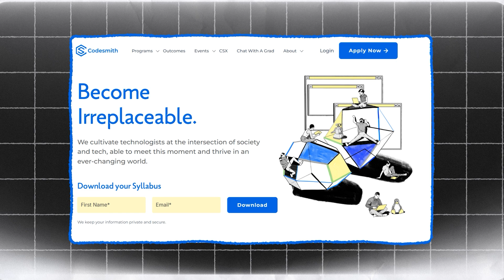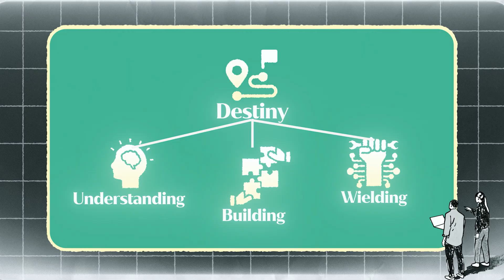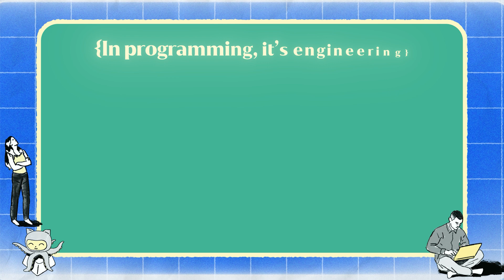How to find your way in an AI-based Future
AI jobs are exploding: Legal Prompt Engineer, AI Clinical Scientist, AI Quant Analyst—roles that didn’t exist a few years ago are now in demand. It’s also overwhelming for anyone trying to figure out where they fit in.

I’ve analyzed thousands of tech job offers across industries and one thing is clear –  a computer science degree or ML PhD is not required. And domain expertise in traditional industries can actually be your greatest leverage.
I call this simple idea “finding your intersection”.

Whether you’re fresh out of college or deep into your career, in this video I’ll walk you through how to navigate this wild new job market and “find your intersection”.

Let’s make sense of this together.

CHAPTERS:
00:00 | From Philosophy and Politics to AI
00:34 | Find your AI career intersection
00:59 | What is an intersection?
01:15 | How to stand out in AI
01:21 | Merging your profession with tech
01:30 | Be at the center of tech
01:43 | Standard careers vs Career intersections
02:20 | High demand AI jobs
03:04 | New intersections between tech and domains
03:14 | 3 Steps to breaking into AI
03:43 | Combine mindsets from multiple fields
04:12 | Go deep and under the hood
04:47 | Find a community